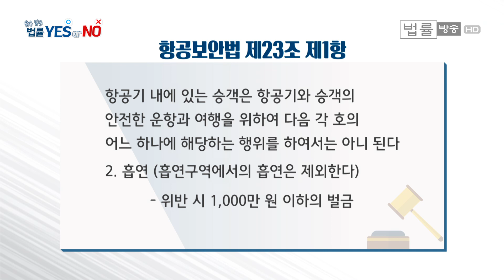전자담배, 비행기 화물탁송 안 되는 이유는... 기내 흡연하면 벌금 1천만원